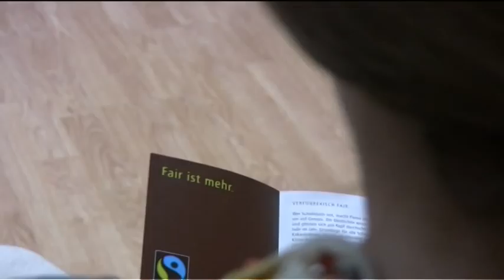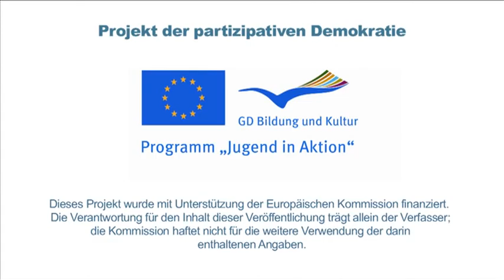Ideen erfahren 2011 - Tag 5 - Fairer Handel // Globales Lernen